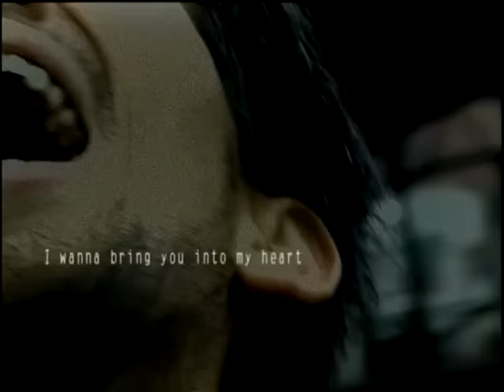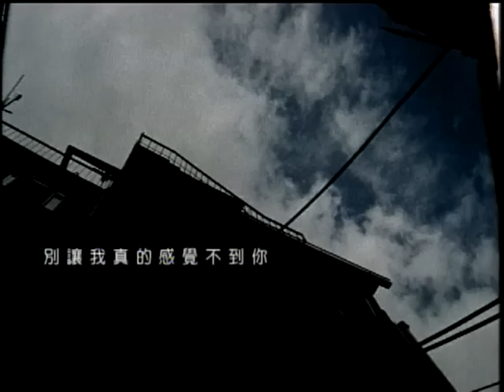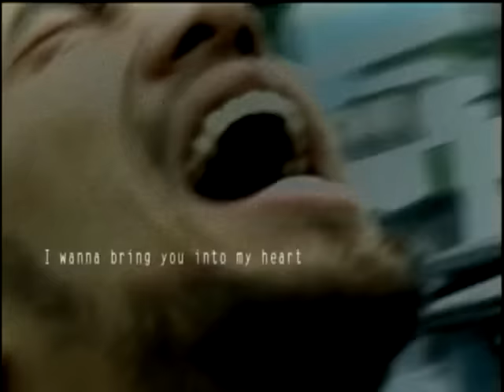羽泉 Yu Quan【感覺不到你】Official Music Video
感覺不到你

作曲 陳羽凡/胡海泉
作詞 陳羽凡/胡海泉/周楠

我怎麼感覺不到你
曾經你就是我的空氣
因為你的愛　我才呼吸
你說過相愛的人有默契
所以你的沈默
也變成了愛情
我們的問題在於你
若遠若近的距離
在於我對愛情的還不確定
在每個執著等待的夜裡
如果你願意　我可以堅持著不哭泣
I wanna bring you into my heart
我是否還是你的唯一
別再讓這樣的傷痛再繼續
別讓我真的感覺不到你
所以你的沈默　也變成了愛情